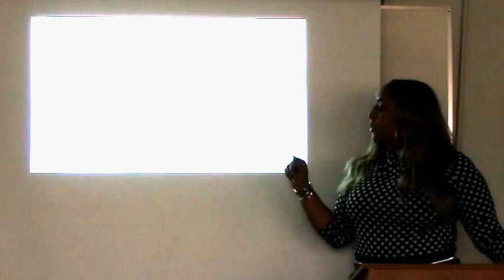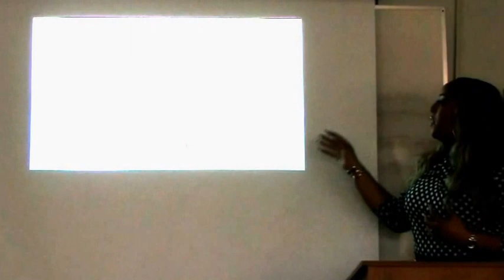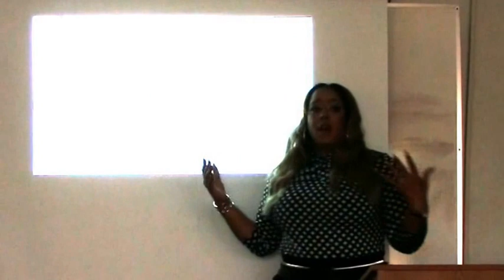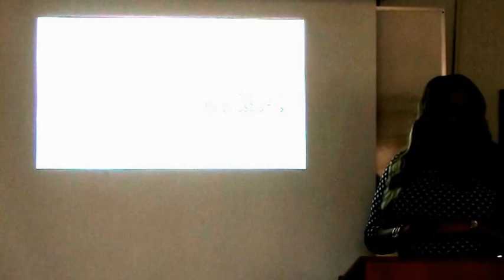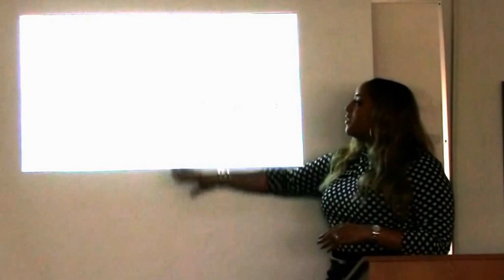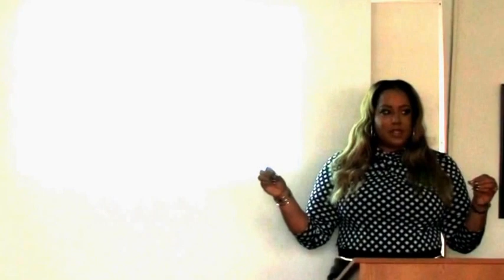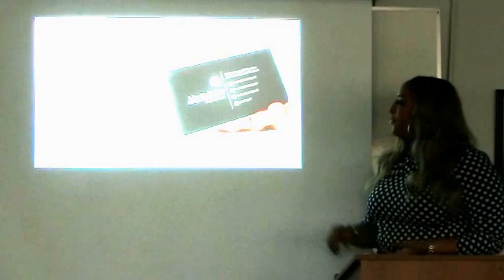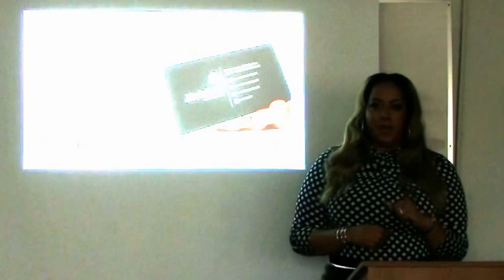D. Shelton Networking Presentation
March 2016, Bryant and Stratton College.